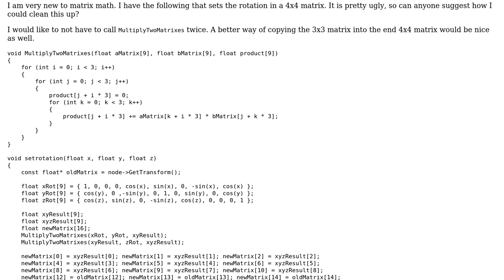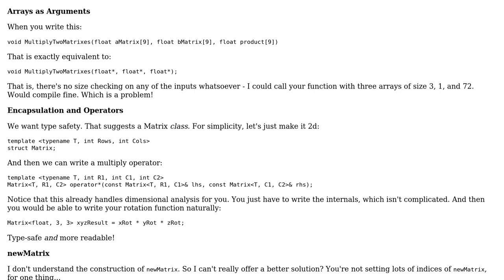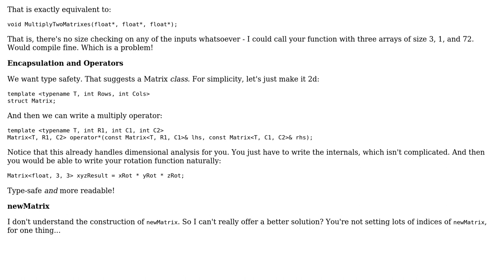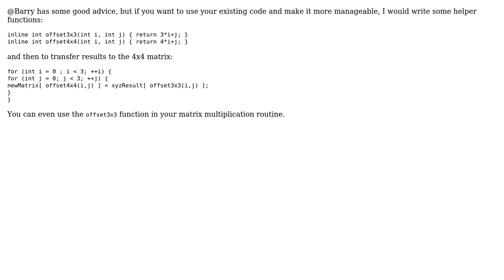Code Review: 4x4 matrix multiplication (3 Solutions!!)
Code Review: 4x4 matrix multiplication

With thanks & praise to God, and with thanks to the many people who have made this project possible! | Content (except music & images) licensed under CC BY-SA | Music | Images & others | With thanks to user user1118321 user marsh user Jamal user ErikR user Barry user 5gon12eder and the Stack Exchange Network Trademarks are property of their respective owners. You are responsible for your own actions.